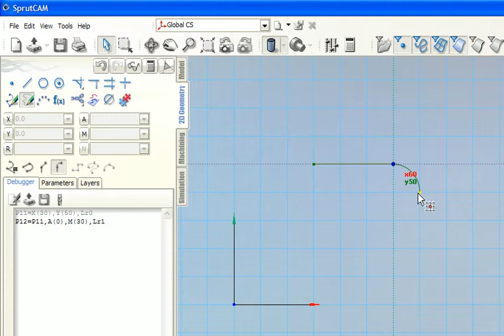2D.avi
2D geometry: create profile curve